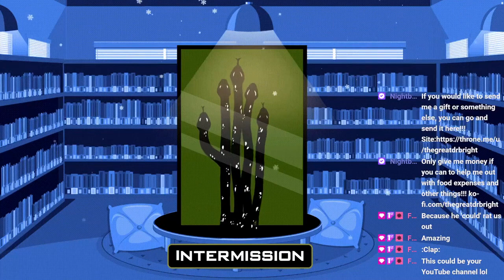The HatchHead Documentary Episode 2 part 2 (surprise ending)